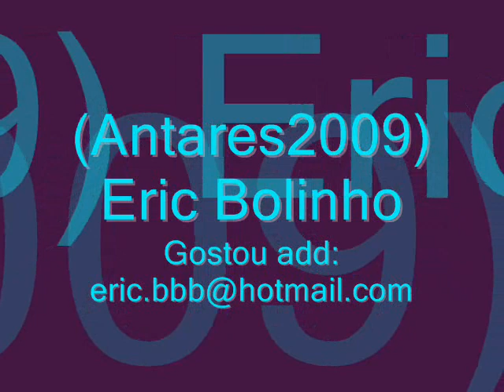Mc Max - Profissão de Puta Vila Kennedy ♪ (Lançamento 2009)